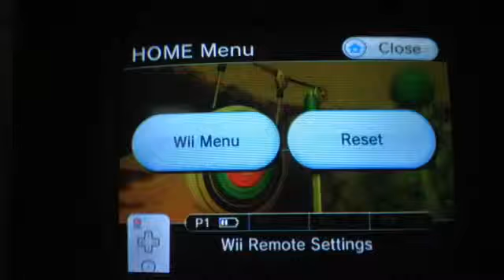Let's play wii sports resort episode 4 part 2